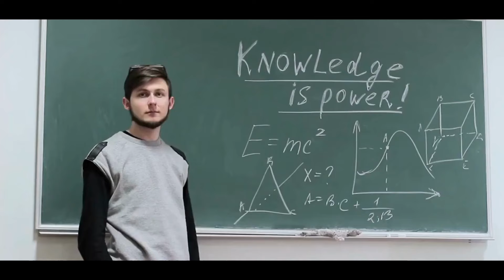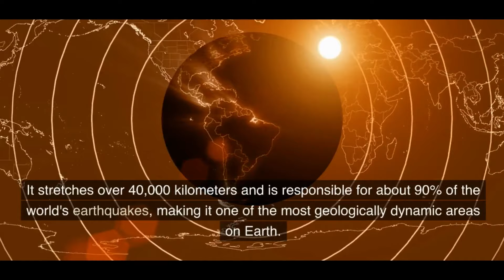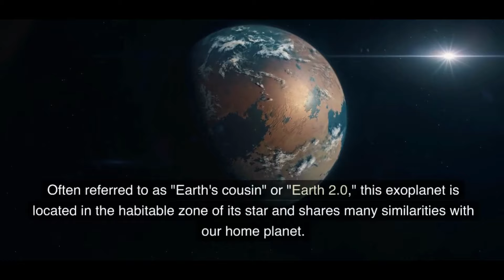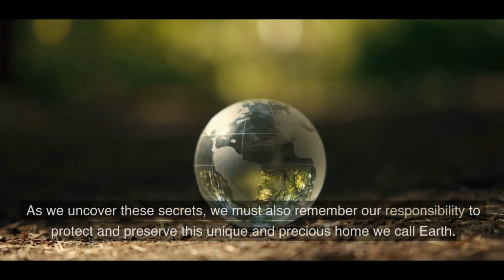🌍🔎 "10 Secrets About Earth" 🌊🌋🌳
🌍🔎 Unveil the hidden wonders of our home planet! Dive into the depths of the BluePlanet and uncover its best-kept secrets. From the enigmatic liquid outer core to the breathtaking underwater forests, this captivating video explores 10 mind-blowing EarthSecrets. 🌊🌋🌳 Join us on this extraordinary journey and expand your knowledge of our beautiful world. 🌍✨